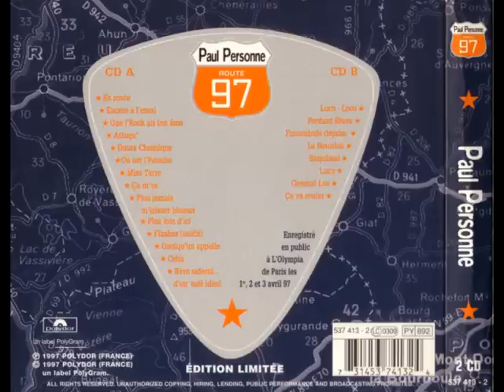Paul Personne - Encore à l'essai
Version "Route 97" Avec les photos de Mr Alain Hiot